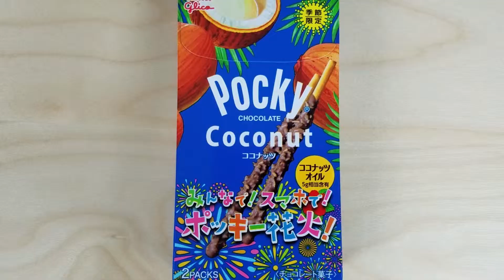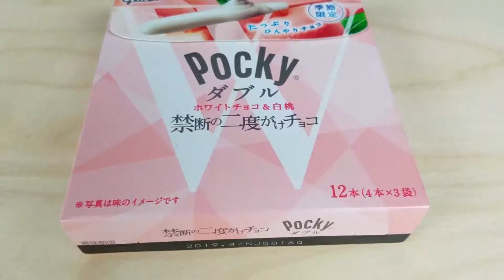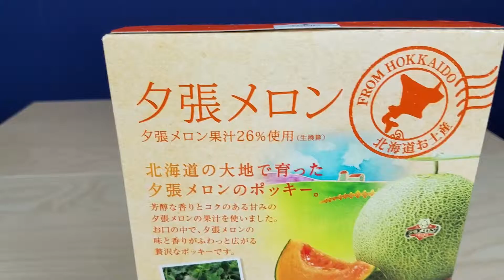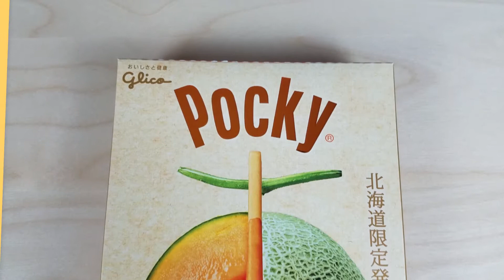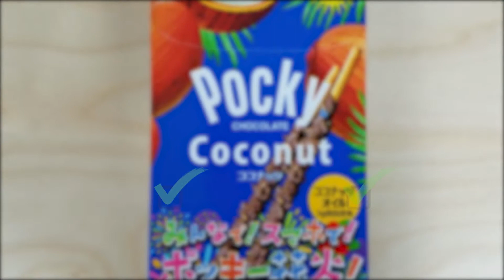Japanese Pocky | SNACK ATTACK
Sticks with just enough chocolate to leave a nice grip where you can keep your fingers clean? Yes, please! This week on SNACK ATTACK, we try a variety of seasonal and special Pocky: Peach Pocky, Melty Chocolate Pocky, Yubari Melon Pocky, and Chocolate Coconut Pocky. Sticks and stones may break your bones, but Pocky will never hurt you!

Like this video? Try these other videos from our channel!

MUSIC

Habanera (by Bizet) by Bizet
Nightingale by Eveningland
Operatic 3 by Vibe Mountain
Coupe by The Grand Affair

ABOUT

Hi, I'm Adam Garnica and welcome to Two Second Street!

Here, we explore the world with travel, culture, music, food, and all things local and unique. We're home to SNACK ATTACK, where we eat unique and interesting treats, NEXT STOP, where we explore local landmarks and points of interest, THE THIRD SHOW, where we take a glance at all things local and unique, SHRINE AND DINE, where we visit a holy place and have a nice meal nearby, and TRAVEL DIARY, where we share our travels set to relaxing beats.